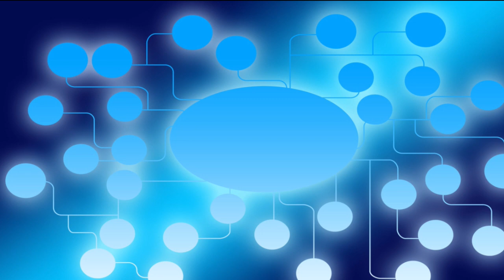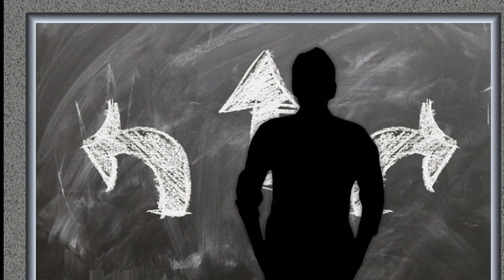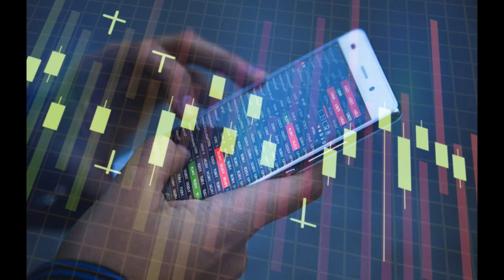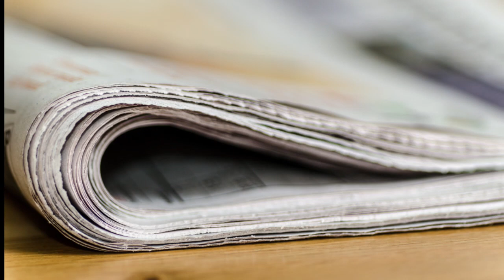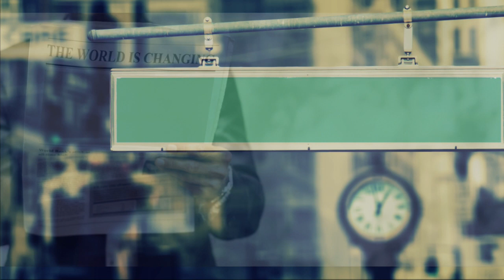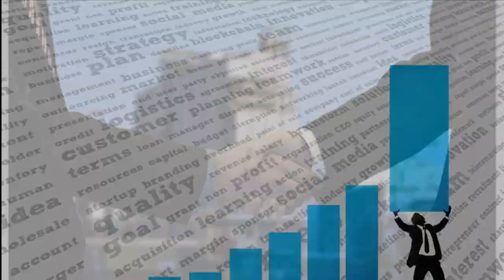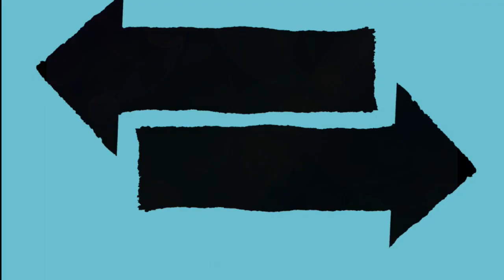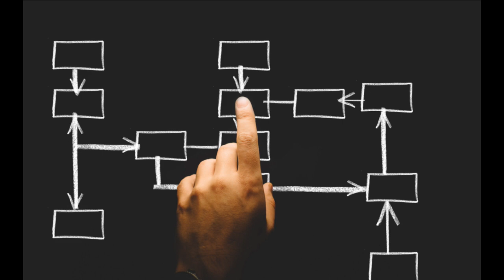Jasnowidz Jackowski przepowiednia gotówka zarobki banki